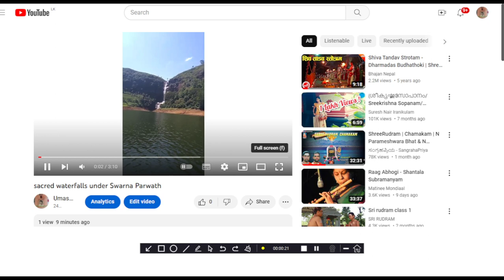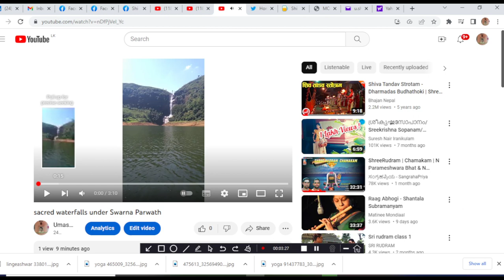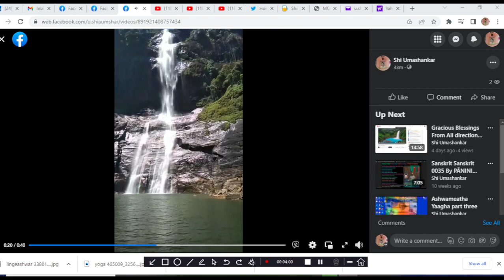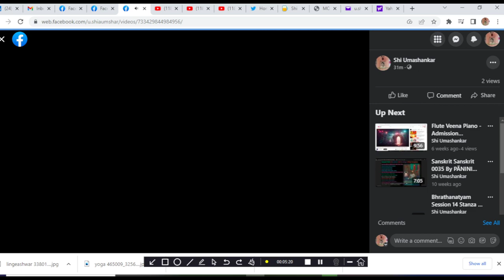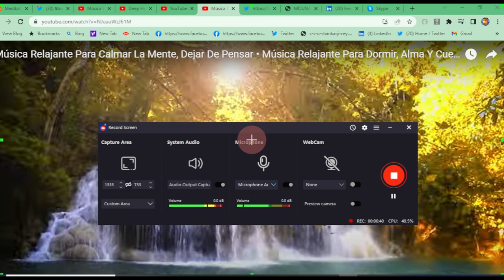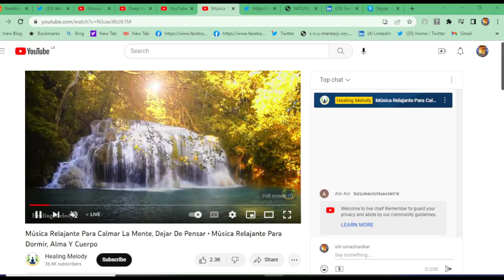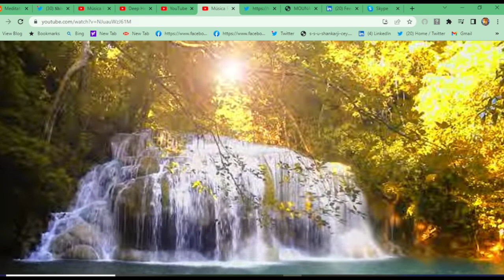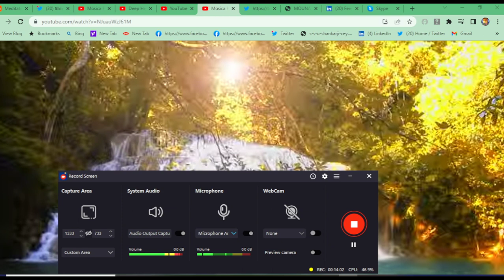sacred waterfalls under Swarna Parwath 2023 03 27 20 47 03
sacred waterfalls under Swarna Parwath